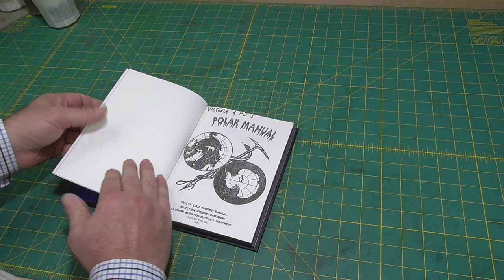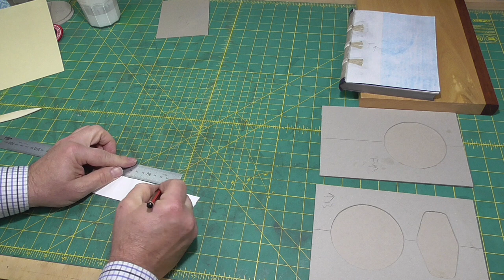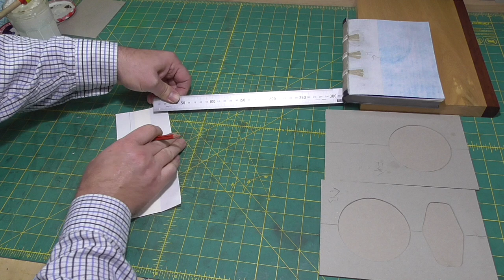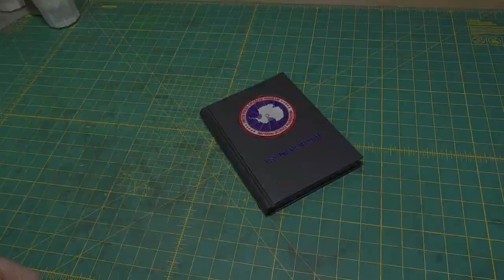A Rounded and Backed Bradel Binding Part 2 // Adventures in Bookbinding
This video demonstrates how to make a rounded, backed and cased Bradel binding.

00:00 Bradel binding
00:40 Making pressing boards
02:40 Making cover boards
08:20 Spine stiffener and connecting boards
14:30 Covering the case
20:25 Titling
22:10 Casing in